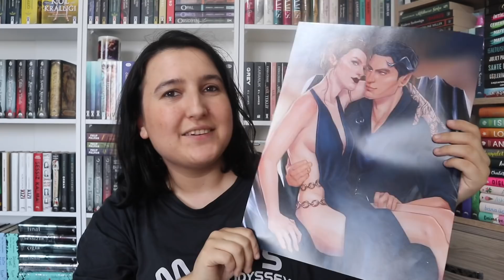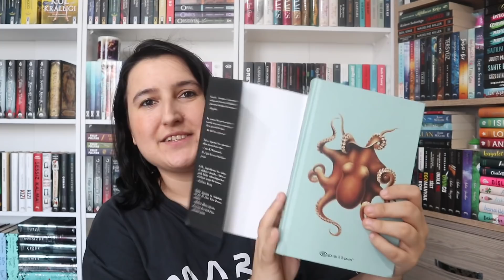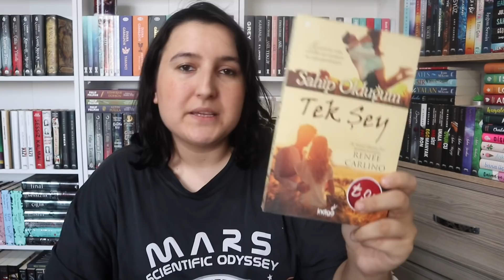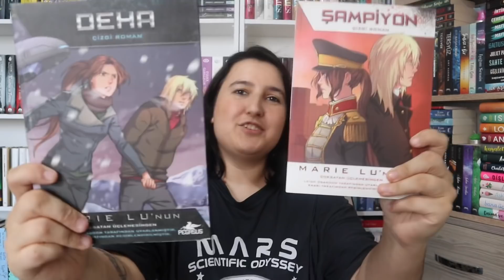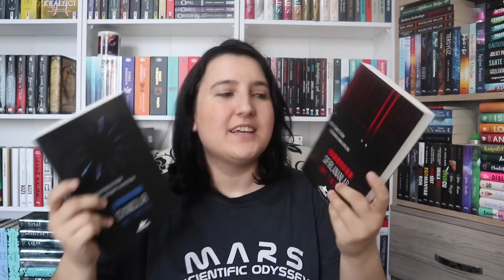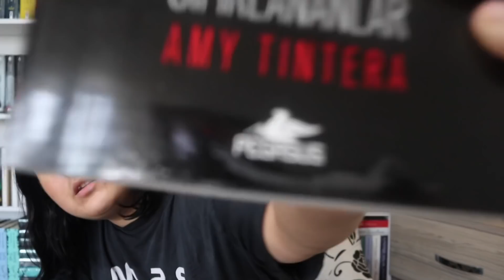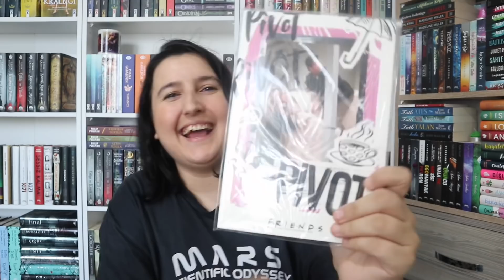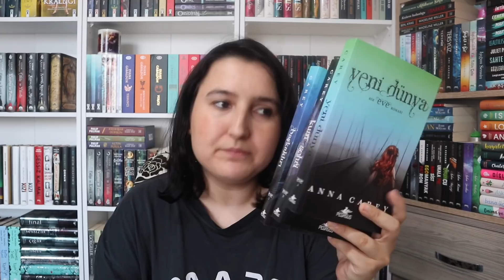KİTAP ALIŞVERİŞİ / KİTAPYURDU, AMAZON, N11 VE KİTAP365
Instagram; deryassevim